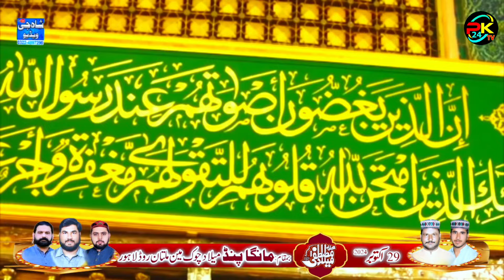New Naat Sharif 2024 | Rooh Makkay Rehndi Ay | Shahbaz Qamar Fareedi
Your searches on this topic👇

naate
naats
new naats
new naat
naat
new naat 2024
naat sharif
shahbaz qamar fareedi
shahbaz qamar fareedi new naat
rooh makkay rehndi ay by shahbaz qamar fareedi
dil rehnda aye madinay wich by shahbaz qamar fareedi naat